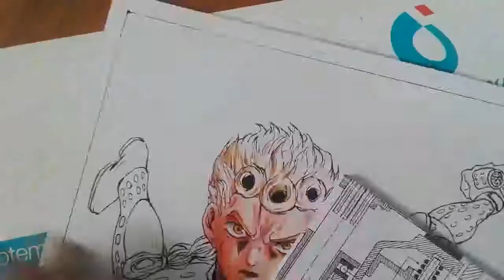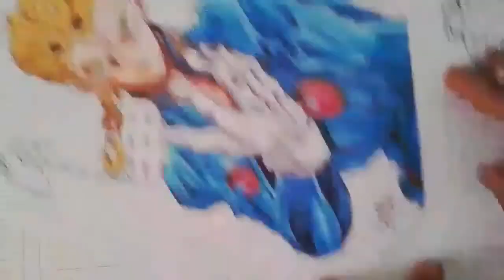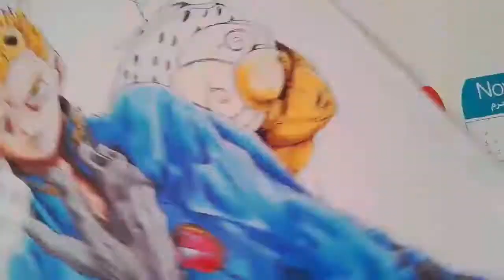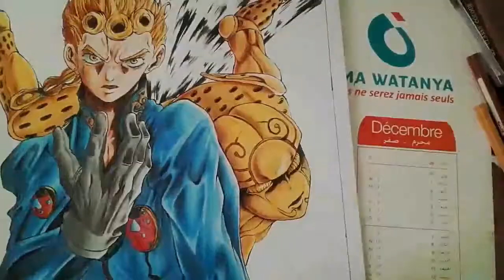DRAWING GIORNO GIOVANA FROM JJBA PART 5 (USING FABER CASTELL CLASSIC)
Faber Castell set 32